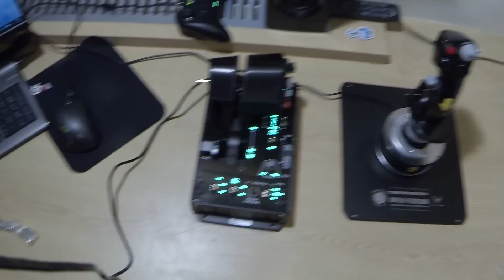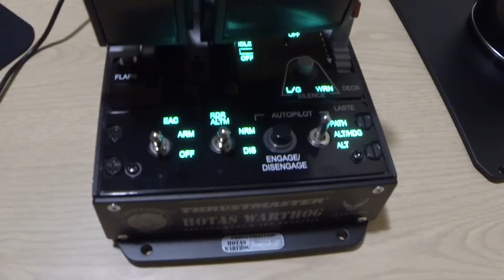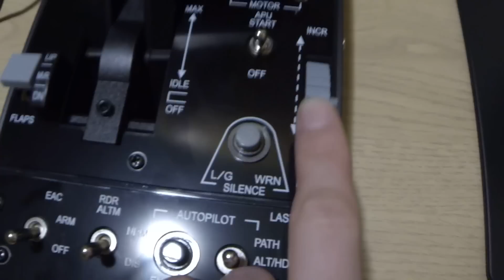Warthog HOTAS Обзор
Полная реплика РУД и РУС штурмовика А-10
Распаковка и первый взгляд